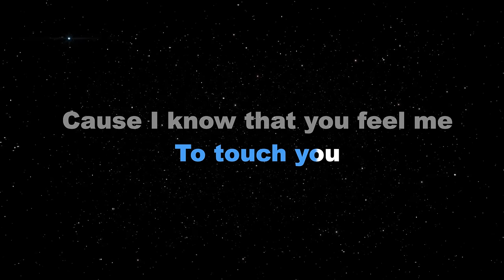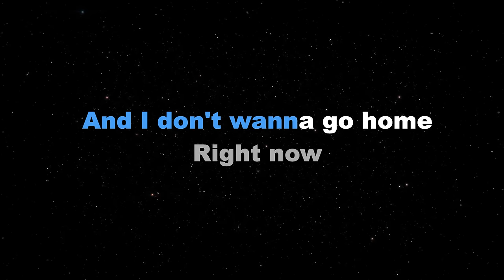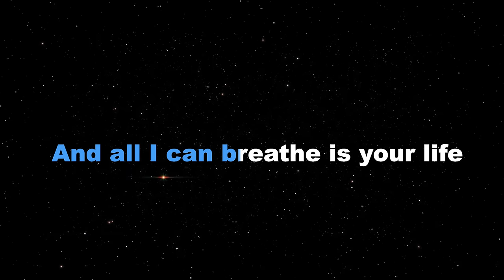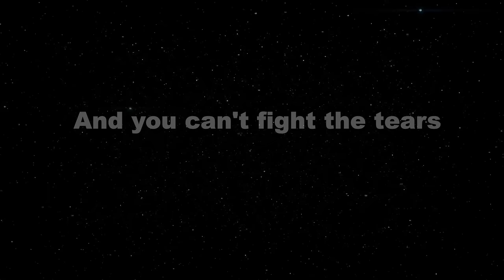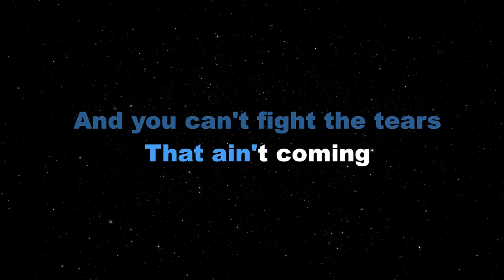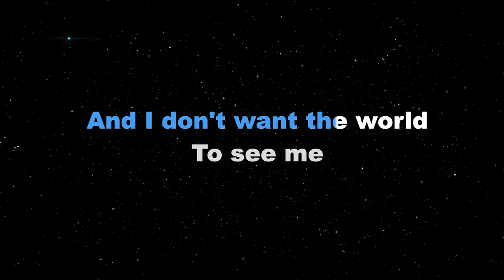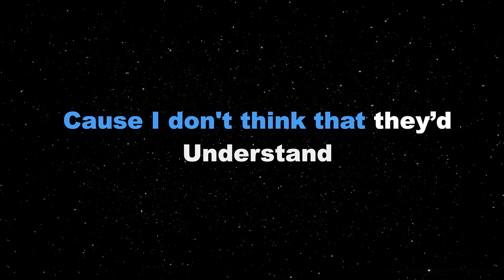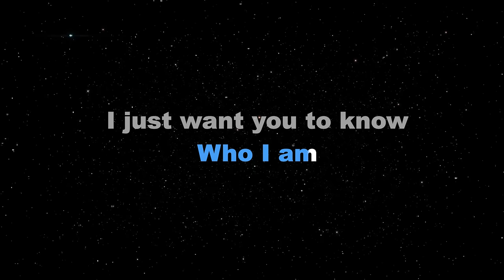IRIS - The Goo Goo Dolls (KARAOKE PIANO VERSION)